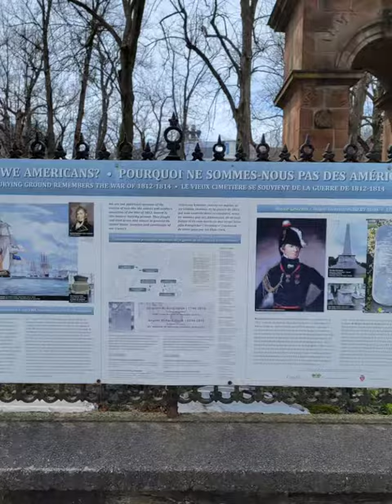Halifax, Canada. 1st stop on our Norwegian cruise to Ireland.